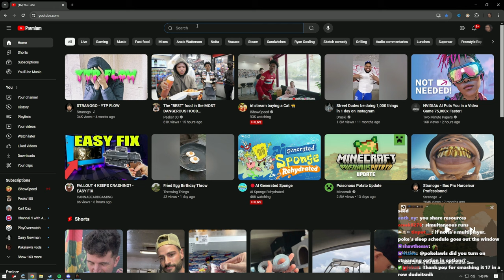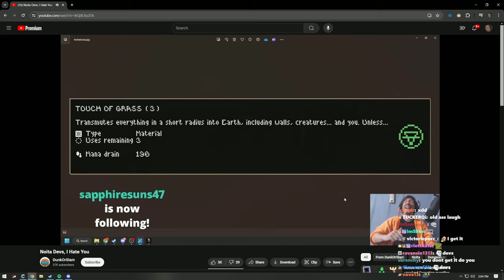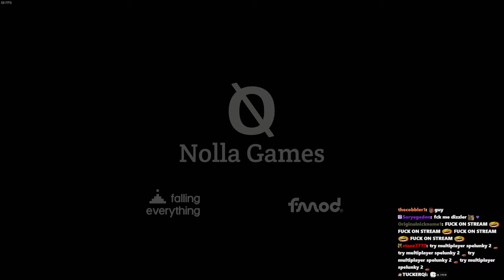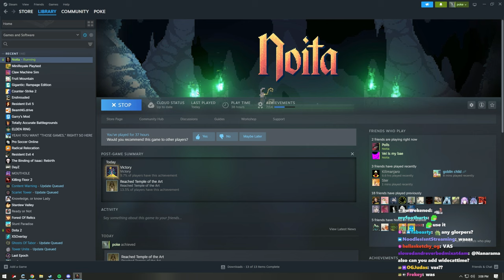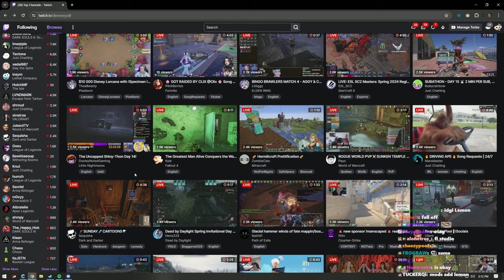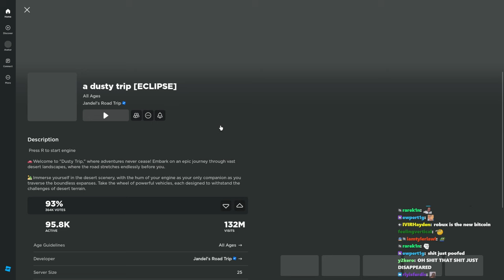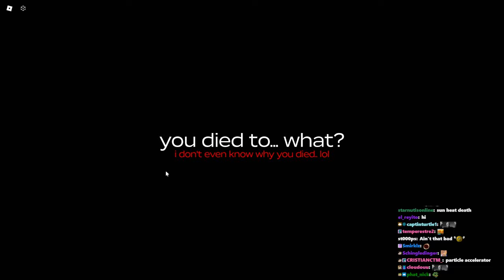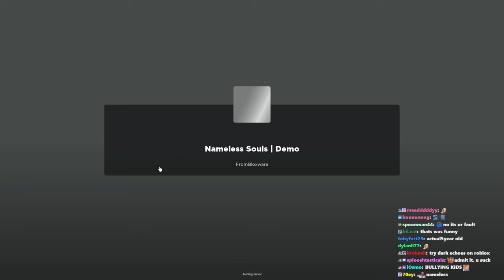Pokelawls Live VOD - APRIL 14 2024 PART 3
Stream Title: it will be a nice day today!

00:00:00 Noita
00:16:50 Just Chatting
00:32:16 Noita
01:31:50 Just Chatting
01:41:32 ROBLOX
02:36:03 Just Chatting
02:41:32 ROBLOX